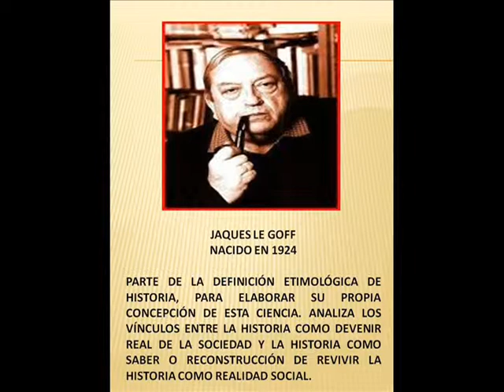VIDEOCONFERENCIA TEMA LA HISTORIA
ESTA ES UNA VIDEOCONFERENCIA DEL TEMA LA HISTORIA  TOMANDO COMO REFERENCIA LA LECTURA: LA HISTORIA, LOS HOMBRES Y EL TIEMPO DEL AUTOR MARC BLOCH Y UNA LECTURA DEL AUTOR JAQUES LE GOFF DE LA MATERIA LA CONSTRUCCIÓN DEL CONOCIMIENTO DE LA HISTORIA EN LA ESCUELA PRIMARIA.